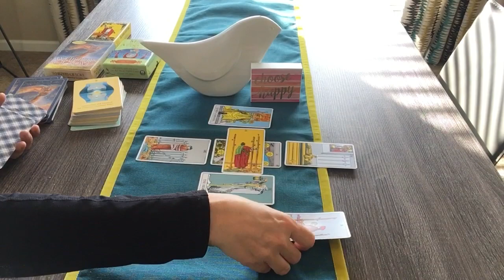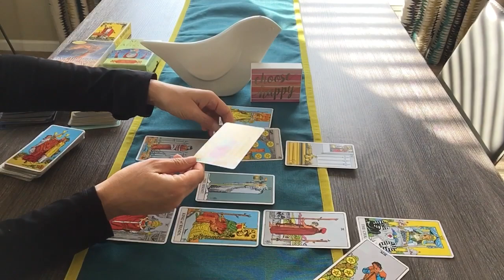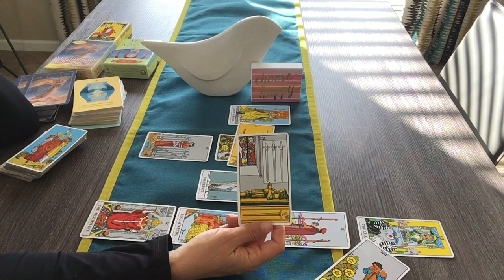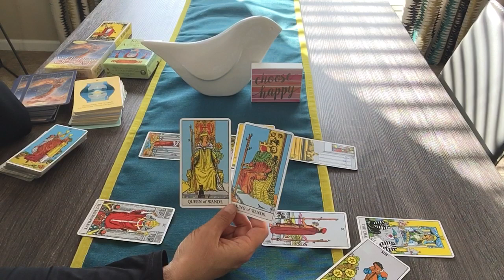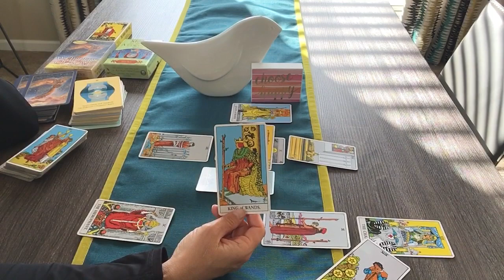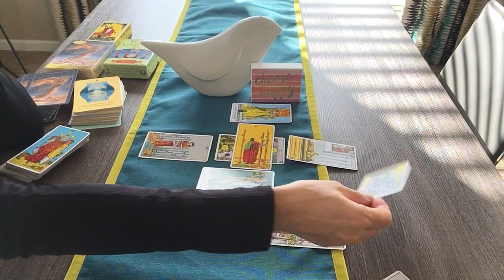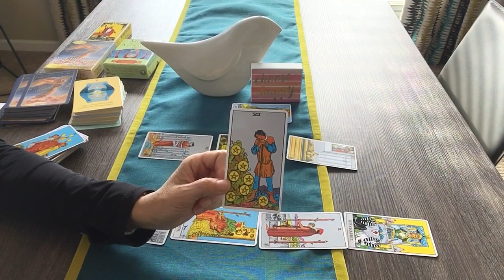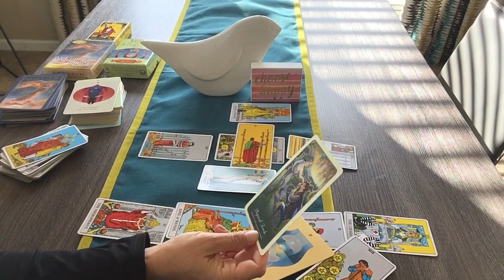SCORPIO Mid Month Tarot Check April 2020–Take a leap of faith❤️💰